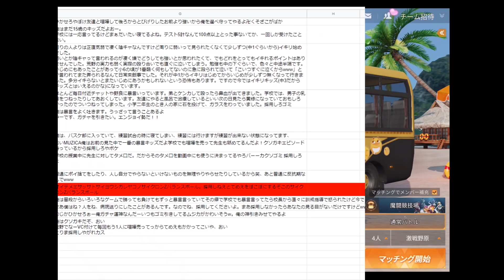【荒野行動】「底辺ユーチューバーが調子乗んなよ！？」←暴言キッズに1,500円ガチャ引かせてみた結果